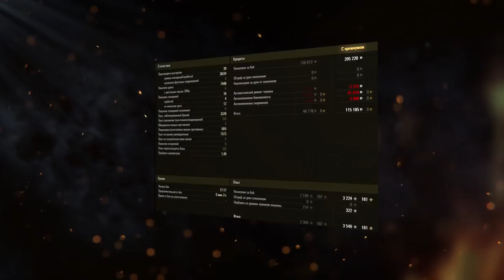Caernarvon AX - ХУДШИЙ ТАНК ЗА МАРАФОН